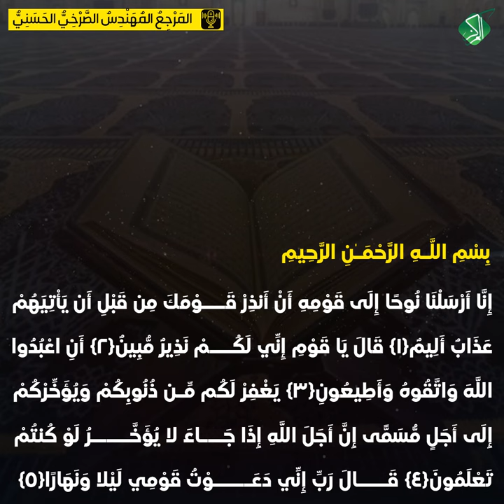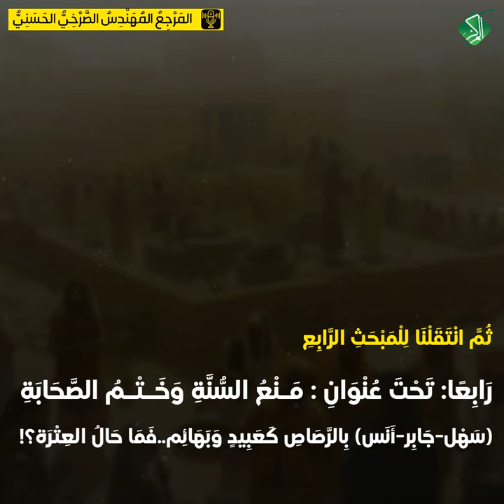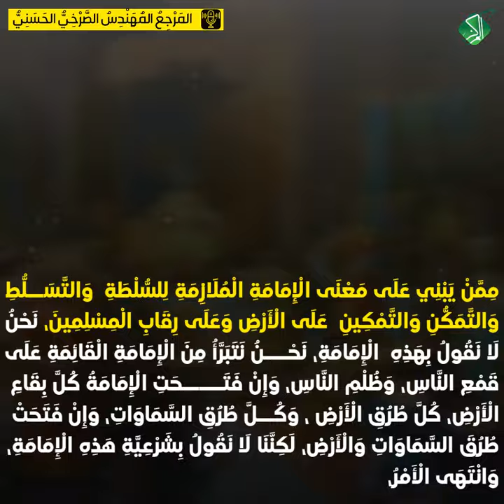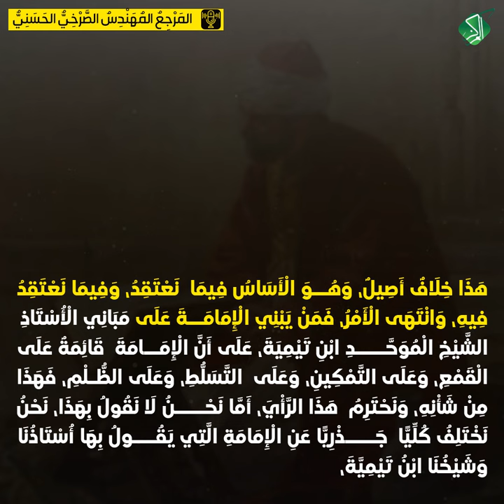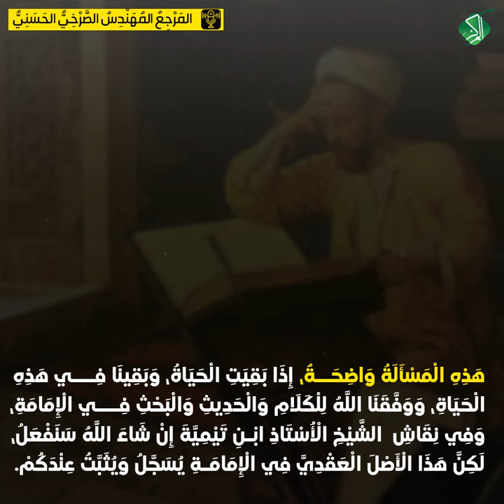العِتْرَةُ بَيْنَ التَّفْـرِيطِ وَالإِفْرَاط